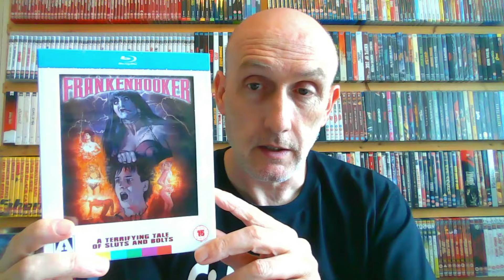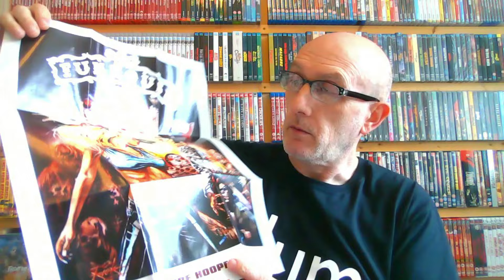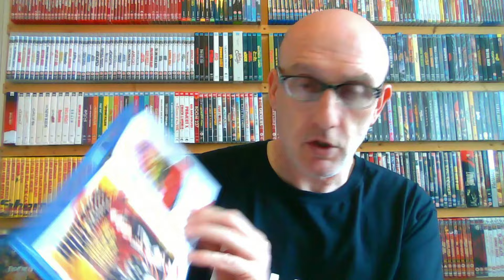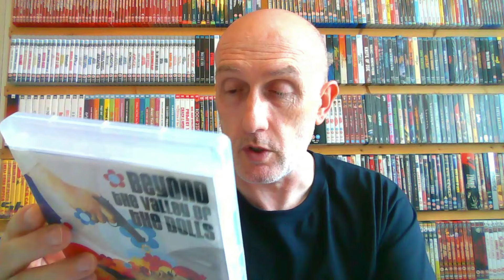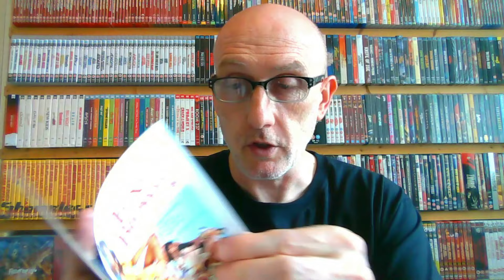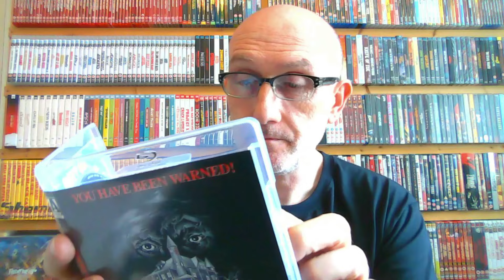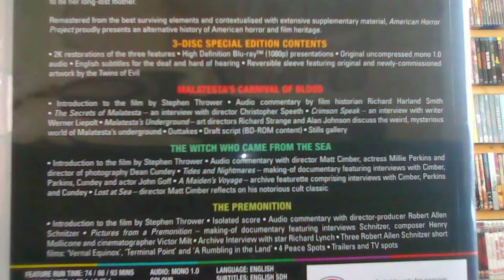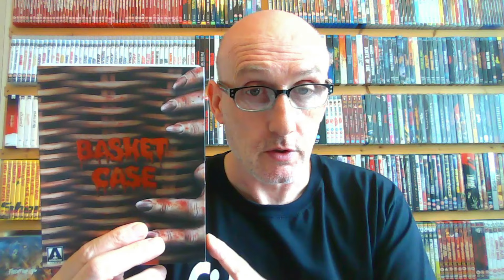My Complete Arrow Video Collection Part 2. Updated 2024 edition.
Here is my Complete Arrow collection Part 2. , Updated 2024 edition. This series is going to be a LOT of parts!